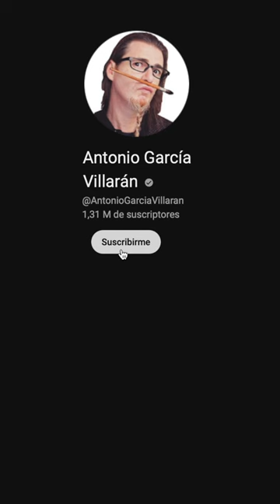ODIO A DALI 😡👨‍🎨